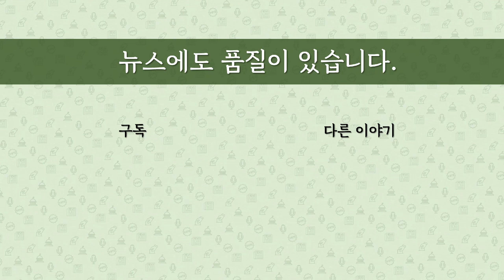[최병묵의 팩트] '이재명 성남시'의 내부고발자들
황무성 전 성남도시개발공사 사장과 곽선우 성남FC 전 대표에 이어 이재명 성남시의 내부고발자들이 나오고 있습니다. 수사에 탄력이 붙을 것으로 예상이 되지만 아직까지 한계도 뚜렷합니다. 왜 그럴까요